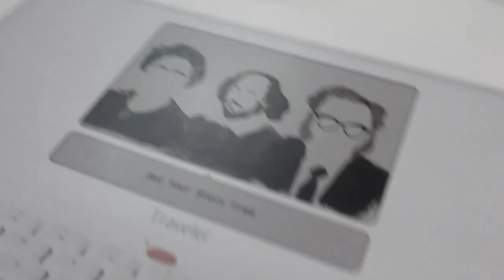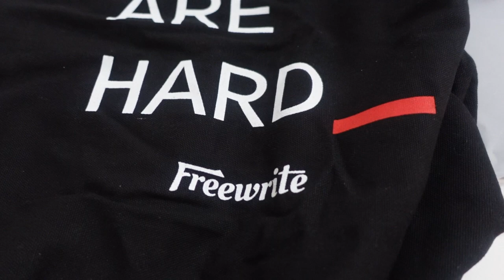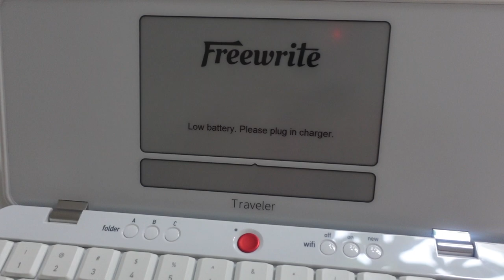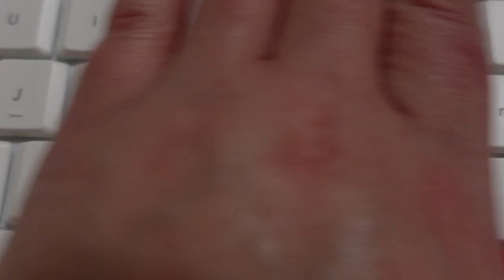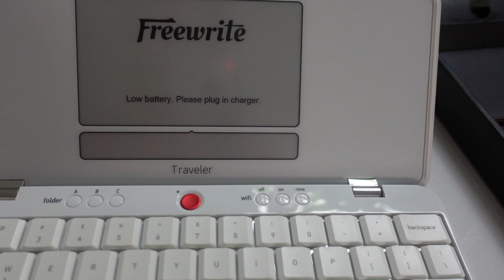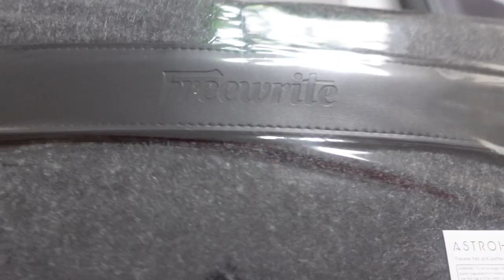Freewrite Traveler Unboxing /Ink Distraction Free Device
Hey everyone! Today I am doing a quick unboxing of this neat new device I got called the Freewrite Traveler. I purchased this product during their black Friday sale and got $50 off plus a free tote bag and felt/leather sleeve. I purchased this product specifically for distraction free writing for my new blog I am really looking to get deep into my writing when home and when at work (on break lol) and not be distracted by apps and other shiny things on my MacBook. I think this is a really neat device and cant wait to jump into it!

Camera used in this video: